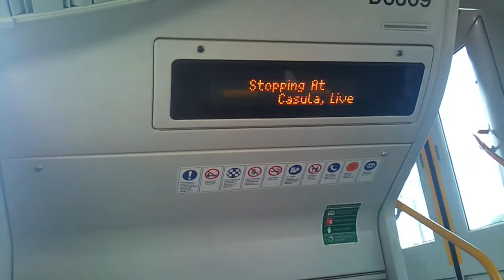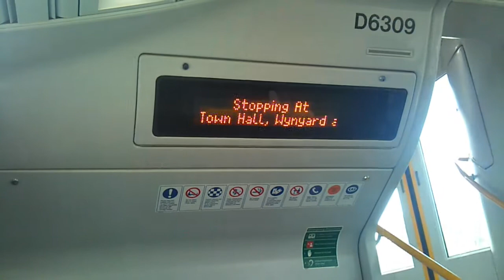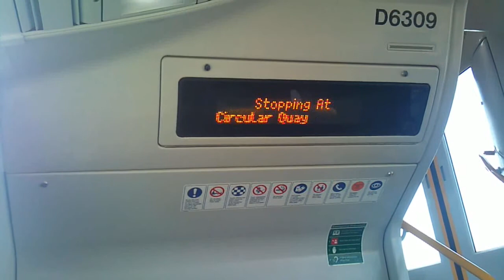CITYRAIL A9 WARATAH CITY VIA GRANVILLE STOPPING PATTERN FROM GLENFIELD